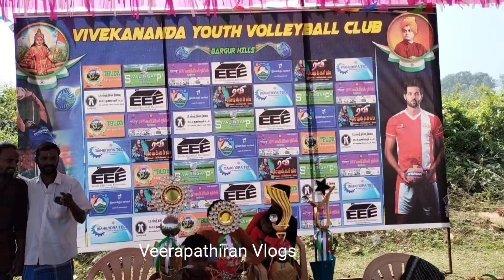வாலிபால் போட்டி /Valleyball game/Pongal festival/National youth day/Bargur hills.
valley ball game
valley ball

This is video for valley ball game.
we are celebrating for Pongal festival and national youth day. to condected the game of tribal Bedagambana Lingayat Nala Sangam .